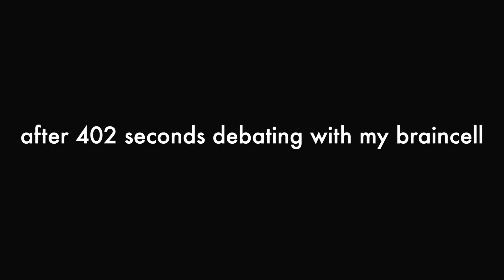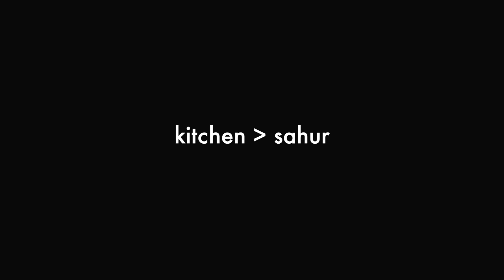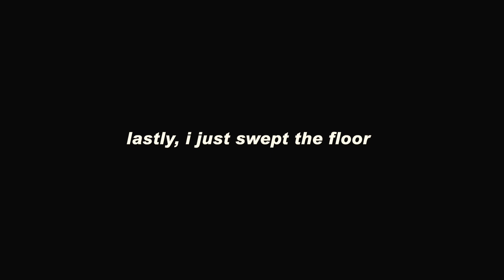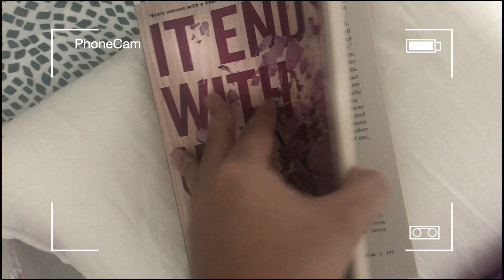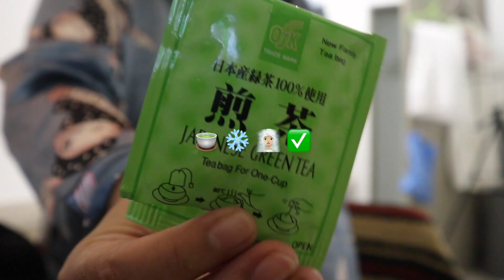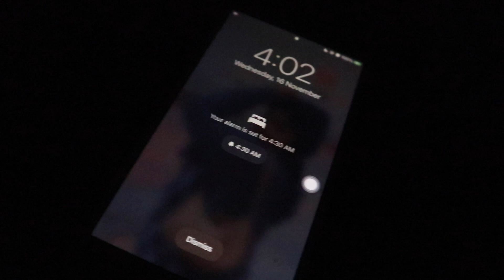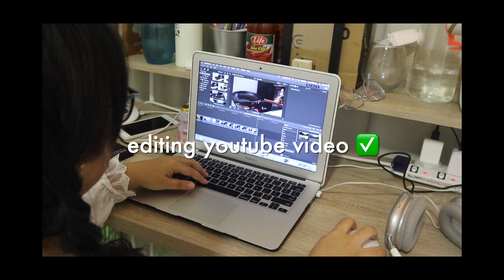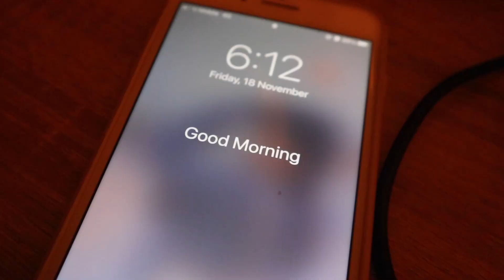waking up at 4 AM EVERYDAY for a week ! *first time casting vote in PRU*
tqsm for supporting me until now ! i have total 2 total videos will be coming up next week! make sure to have your post notify so you don't miss out !! and i just start picking up the pace again.

♡ Timestamp
00:21 - Day 1
06:22 - Day 2
09:35 - Day 3
11:16 - Day 5 not day 4 *skip bcoz wake up late*

to use these songs : please use my referral to sign up

Music by Mason Murphy, Becca Violet, Parker Rudd - Won't Give up on You

☾ SOCIAL MEDIAS: ☾

☆ pinterest ☆ @yasminneesa
☆ lemon8 ☆ @yasminneesa

 ♡ xo love xXx
I love youuu!! All 1160  of you ❤️ ;)